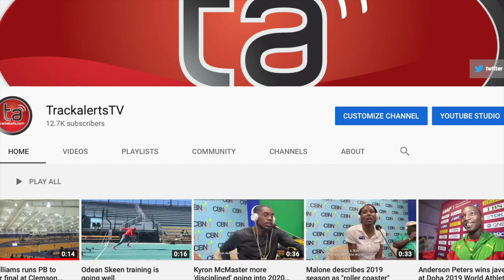CARIFTA Games Trials: Rushana Dwyer wins U20 1500m final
Rushana Dwyer 4:37.80 beat her Edwin Allen’s teammate Jessica McLean 4:38.22 in the U20 girls 1500m final on Saturday’s (7 Mar) 2nd day of Jamaica's Carifta Games Trials at the National Stadium in Kingston.

Also, Be sure to follow me on your favourite social media platform!***